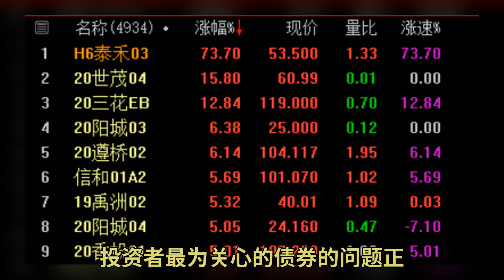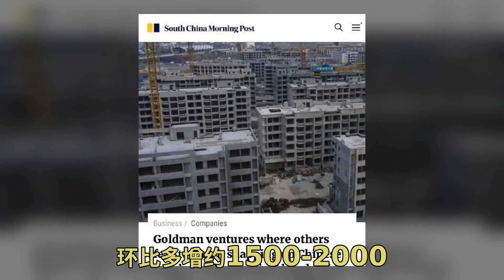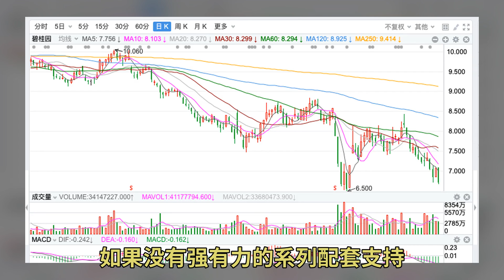外资开始抄底中国房地产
涨超12% 其他地产公司的公司债也出现不同程度上涨 谈及个别房企风险事件引发的连锁反应 高盛团队成员称 传染风险被高估了 市场正在消化这一风险 另据媒体报道 金融机构对房地产企业的融资行为已基本恢复至正常状态 10月份 房地产贷款投放环比和同比均有较大幅度回升 初步估计 环比多增约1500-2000亿元 在动荡的市场面前 不少房企通过回购方式 打响了债市的 包括雅居乐集团、中国金茂、世茂集团、中梁控股、建业地产、弘阳地产等在内的多家房企纷纷启动境外美元债回购 表明其资金充足 以提振市场信心 恒大地产出现流动性危机以后 市场一直在期待国家是否会出手救助 后来 高层一方面提出了 外资开始抄底中国房地产 在众房企为美元债一筹莫展之际 终于传来了一个利好消息 据《金融时报》报道 高盛投资组合管理团队在接受媒体采访时表示 正在买入中国房企债券 高盛一直在通过买进中国房地产开发企业发行的美元高收益债券来增加 金融风险外溢性可控 但实际情况是 按揭贷有所改善 而对于房企的开发贷 各家银行仍然是慎之又慎 并无改观 整个市场的销售端 与今年上半年相比 由于多重因素的影响市场预期已经发生了根本的逆转 绝大多数城市 甚至包括一线和热点二线城市在内 市场急剧降温 观望情绪弥漫 房地产企业 处于多重绞杀之中 市场流动性危机隐现 不能排除蔓延和外溢的风险 从几家有代表性的上市房企股价走势看 9月底开始有所反弹 10月底以后 再次掉头向下 目前似乎有再创新低的苗头 目前仍有房企老板呼吁国家出手救助 否则民营房企将全面陷入危机 这位大佬表示 本轮风险的传导路径为 即维护房地产市场的平稳健康发展 维护住房消费者合法权益 对金融机构进行窗口指导 纠正偏差 另一方面则多次表态恒大危机属于 蓝光恒大等个别房企暴雷波及行业 境外对地产企业及行业评级下调 二级市场纷纷股债双杀 新力花样年躺平拉暴美元债市场 美元债市场不仅失去融资功能而且变为暴雷引线 境外风险传导募延至境内 境内融资全面收缩 按揭对民企难言放松 地方基于保交付及维稳考虑对预售资金从严提高比例监管 总包及供应商不敢垫资 购房者不敢买房 上述形成恶性循环 最终的结局就是对民营地产企业形成了全面的资金断供和挤兑 他表示 如果没有强有力的系列配套支持 无论是百强、五十强、二十强甚至前十强 民营地产企业暴雷是时间先后问题 强烈要求 国家出手 帮助民营地产企业渡过难关